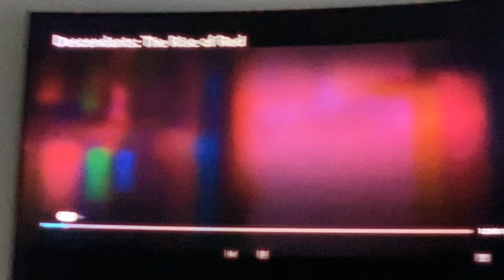Red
Watch rise of red it’s a really good movie